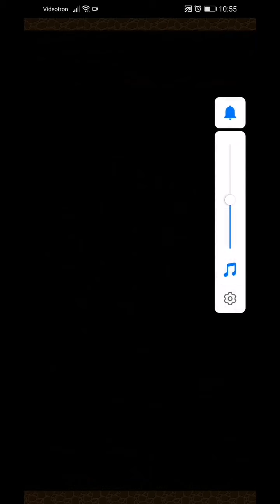Puzzle and dragon - technical dungeon 2-5 2-6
felt like doing so on cam x)